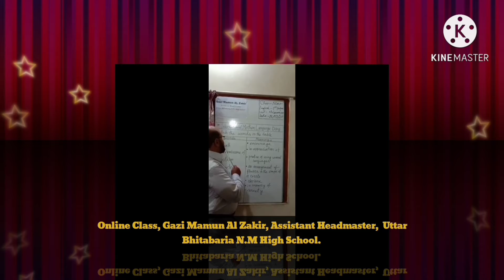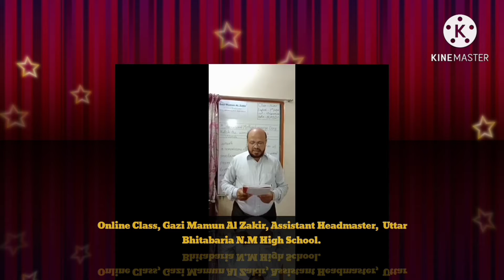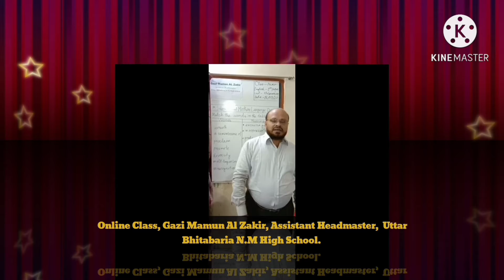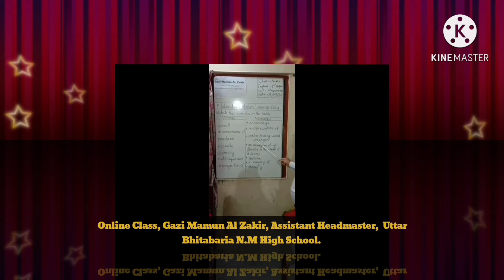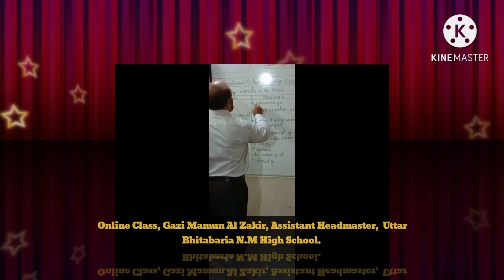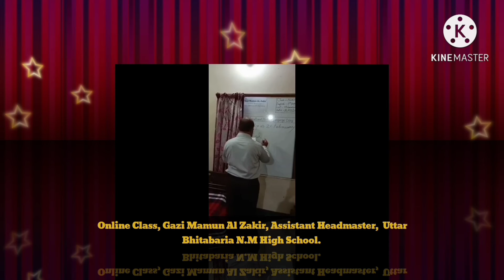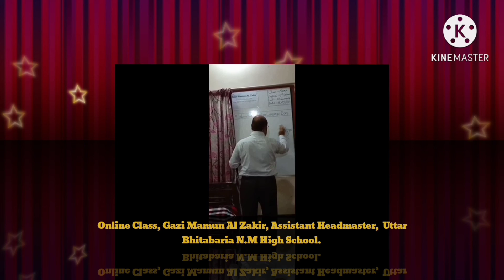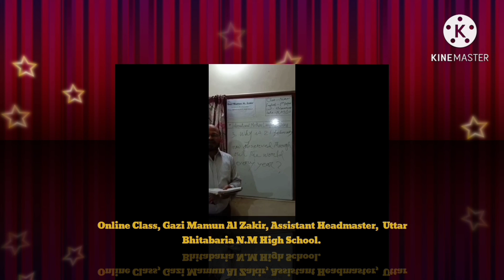Class-- Nine. Subject -- English 1st. Paper. Gazi Mamun Al Zakir. Assistant Headmaster.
Uttar Bhitabaria N.M High School.
Bhandaria,,  Pirojpur.